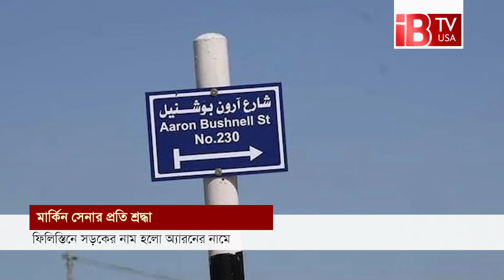সেই মার্কিন সেনার নামে ফিলিস্তিনে সড়ক | Palestine | American army | Palestine road name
গাজায় যে ইসরায়েলি হত্যাযজ্ঞ চলছে তার প্রতিবাদে চুপ করে বসে থাকতে পারেননি মার্কিন বিমানবাহিনীর সদস্য অ্যারন বুশনেল। ক্ষোভে, দুঃখে নিজের গায়ে আগুন ধরিয়ে দেন তিনি। এই মার্কিন সেনার এমন আত্মত্যাগের প্রতিদান দিতে অবশ্য দেরি করেনি ফিলিস্তিনিরাও। তাদের হৃদয়ে দাগ কেটে যাওয়া এই ঘটনার পর সেই অ্যারনের নামে ফিলিস্তিনের একটি সড়কের নামকরণ করা হয়েছে। অধিকৃত পশ্চিম তীরের জেরিকো শহরে রোববার সড়কের নতুন নামফলক উন্মোচন করেন জেরিকোর মেয়র আবদুল করিম সিদর। এসময় বহু মানুষের সামনে মেয়র বলেন, এই যুবককে ফিলিস্তিনিবাসীরাও চিনতো না এমনকি সেই যুবকও তাদের চিনতো না। তবুও তাদের অধিকার রক্ষায় প্রাণ বিলিয়ে দিয়েছেন।